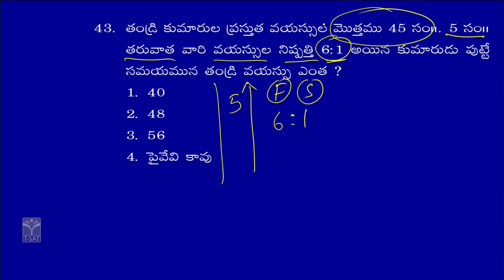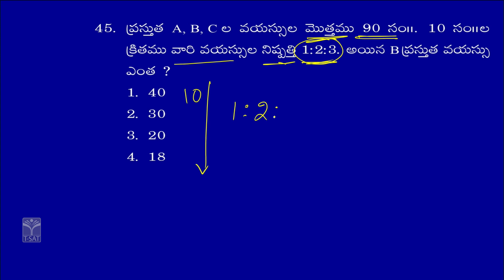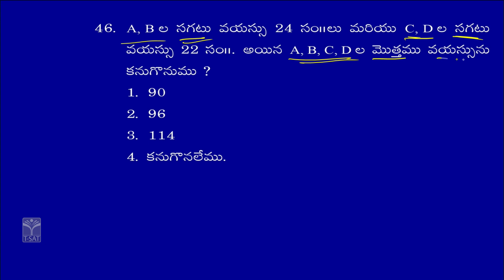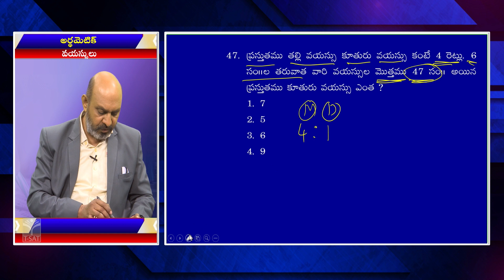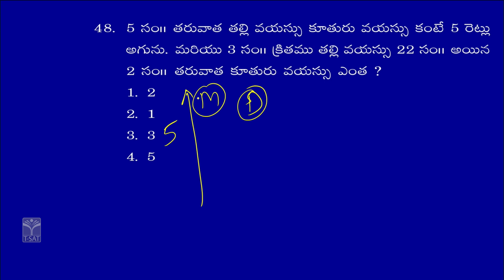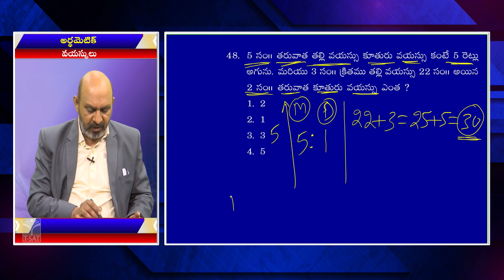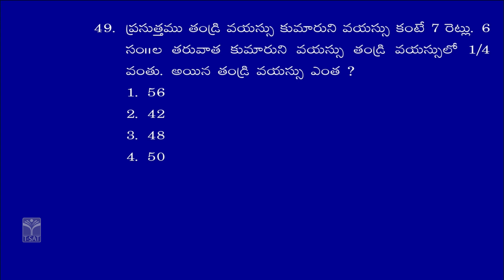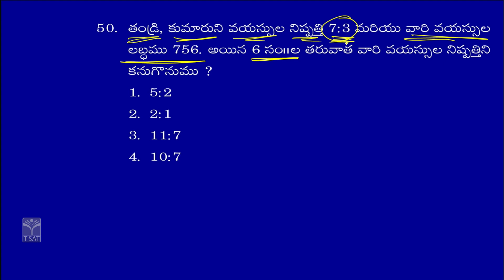SI MAINS || QUANTITATIVE APTITUDE || ARITHMETIC (VAYASSULU) AGES (PART-5) || T-SAT || 05.03.2023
problems on ages with solutions pdf
age calculator
problems on ages tricks
age problems with solutions and answers
ages problems in telugu pdf
age questions for competitive exams
age problems practice
math age

T-SAT Network Digital Classes are Now Available on Following Platforms:

👉Install T-SAT App:
1. For Android Users: Play Store
2. For Apple Users: AppStore